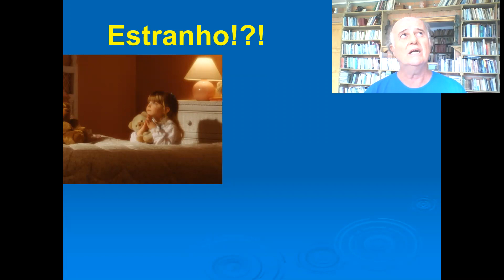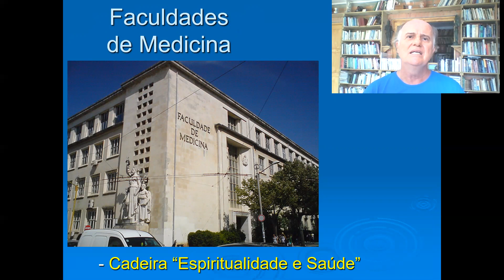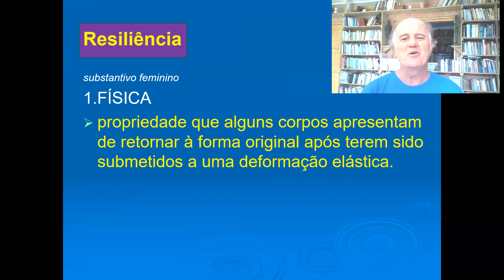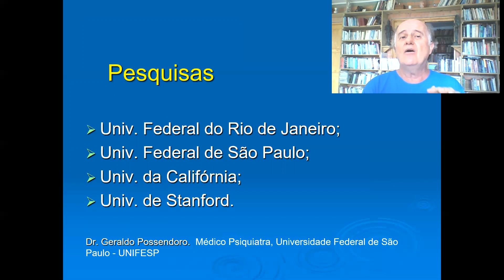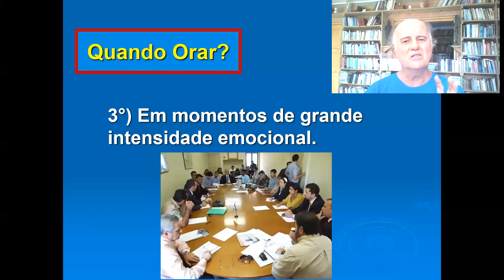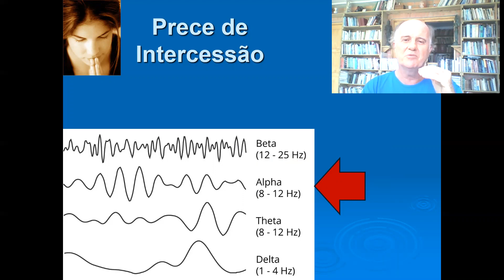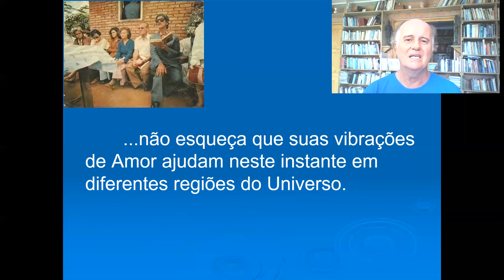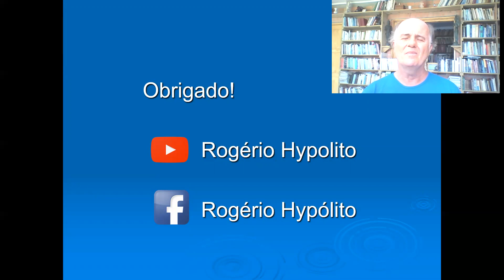A Força da Oração - Dr. Rogério Hypólito